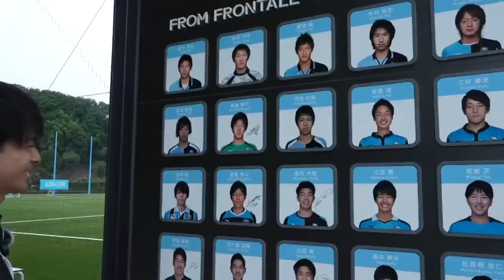古巣に帰ってきても相変わらず帰るのが早すぎる三笘薫！！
このチャンネルは主に海外日本人サッカー選手の面白いエピソードなどをストーリー感覚で見れるように動画を作成しております。

ゆる〜いフィクションとしてお楽しみいただければ嬉しいです。